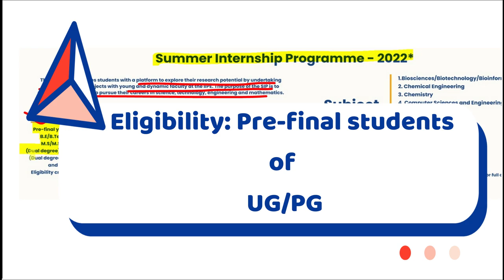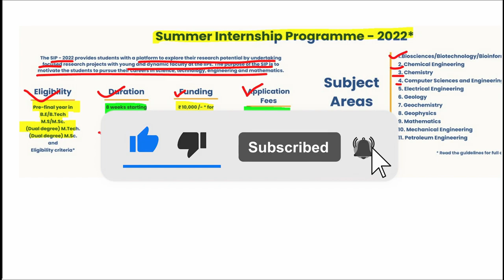Summer Internship | IIPE Andra Pradesh | UG/PG Pre-final Yr | 10000/- | eLearnam